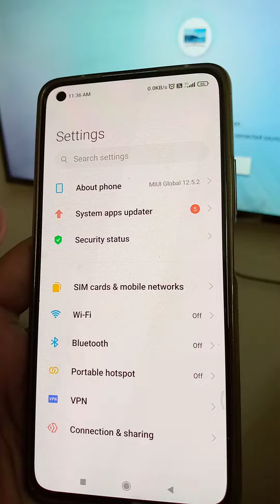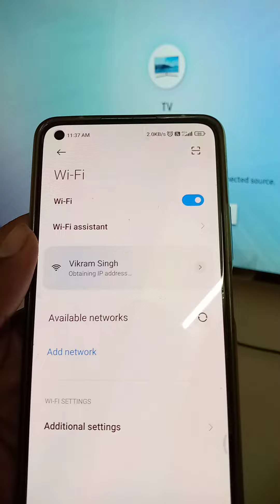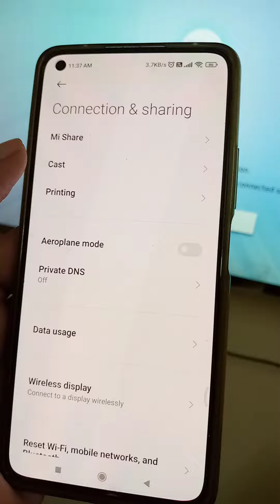Mi mobile screen mirroring to smart tv | How to connect android phone to tv